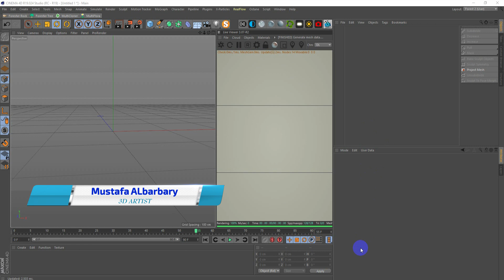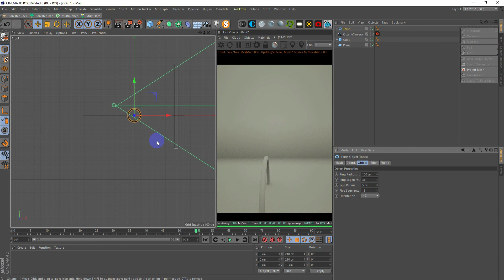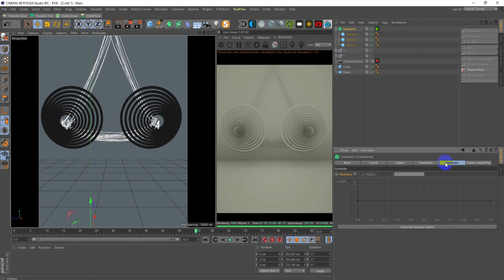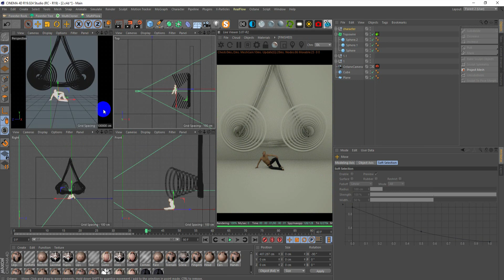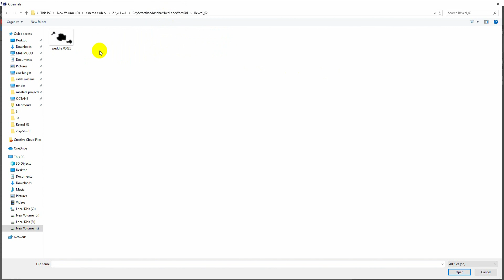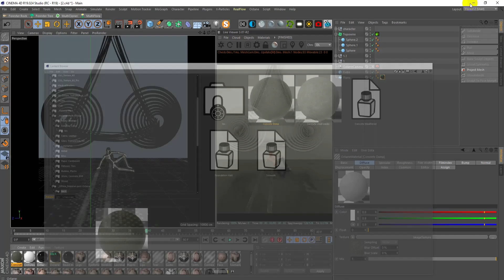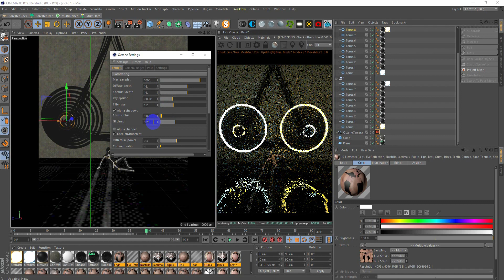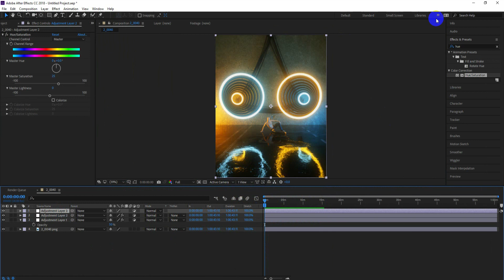How to create arealistic puddles in c4d and octane render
How to create arealistic puddle in c4d and octane render